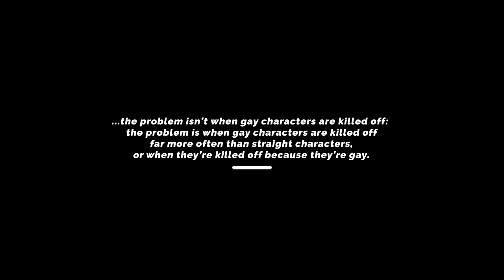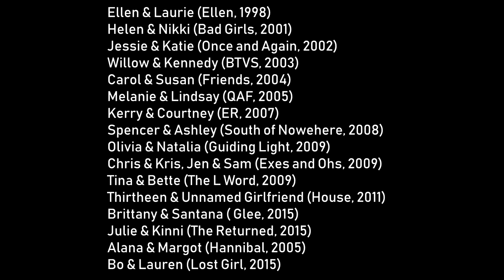TV Tropes: Bury your Gays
A requested video exploring the trope of killing off queer women in popular TV shows.

Make sure to click the CC option to get the subtitles, while watching!

FAIR USE All multimedia clips included in this video constitute a 'fair use' of any copyrighted material as provided for in Section 107 of U.S. Copyright law, which allows for criticism, comment and scholarship.